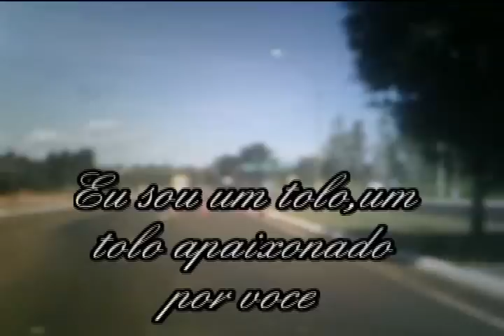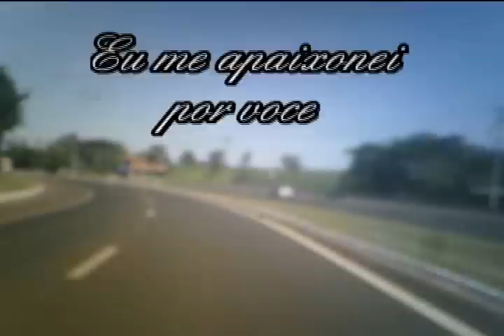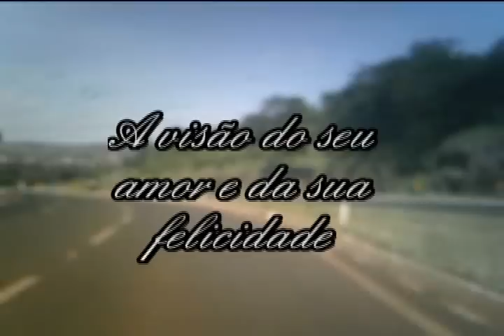earth angel - New Edition-[Com legenda]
Por;Willbor.